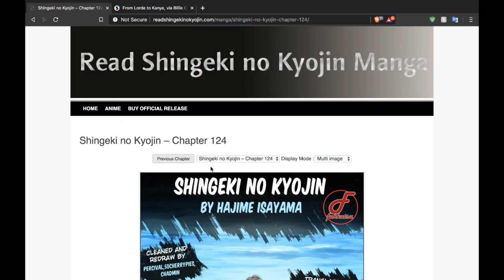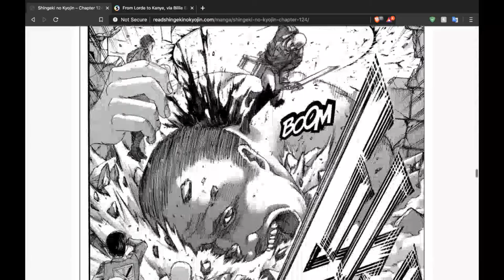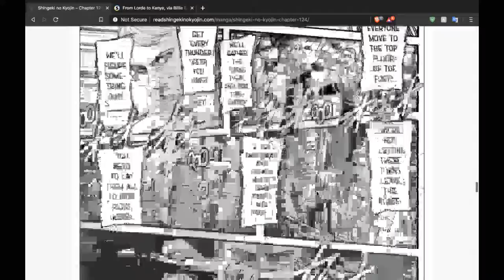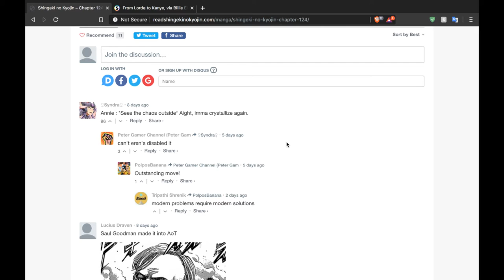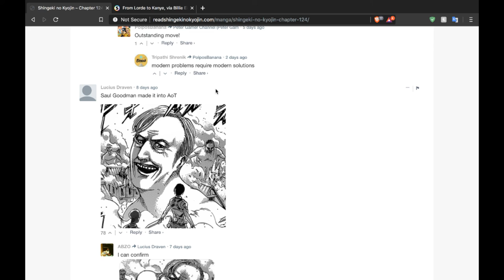[AoT] It All Falls Down From Here...Chapter 124 Discussion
ANNIE!